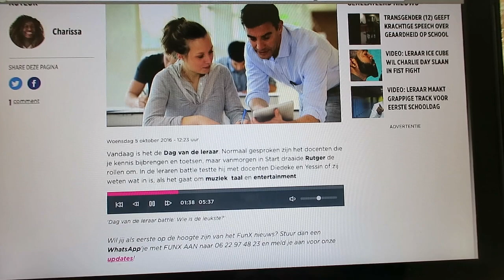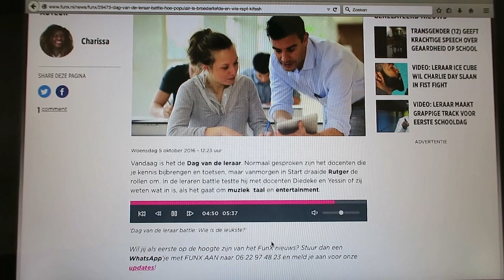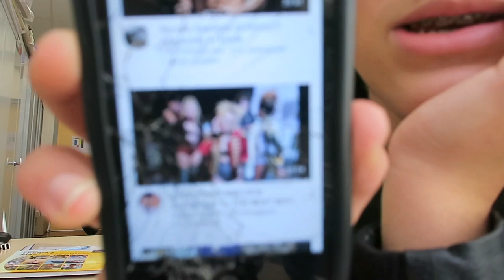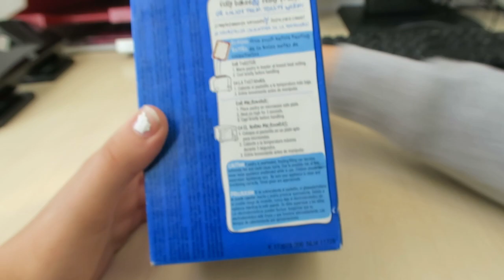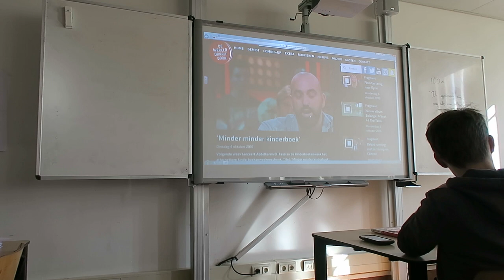IK BATTLE ELKE LERAAR! - MEESTER YASIN VLOG #20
Ik was op de radio bij FunX voor een battle. In de les behandel ik het minder minder kinderboek en Jenna + Dina gaan iets proeven! Ow ja, ik vertel ook leuke verhalen in de les!